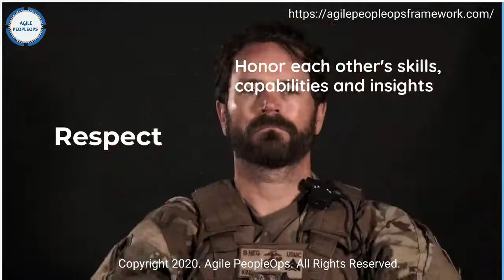Agile PeopleOps Framework Values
The Agile PeopleOps Framework™ Values: Open Communication, Feedback, Commitment, Courage, Respect and Adaptability fosters "people-centric" experience & culture that increases retention and productivity.

These could remind and serve everyone on team to practice values when they are stuck or need more clarity what to choose in team environment.

Agile PeopleOps Framework is worlds's 1st framework to help People Operations to adopt Agility and align to needs of business.